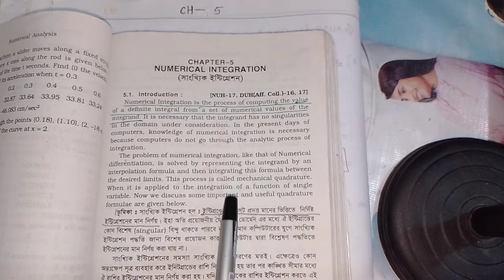Numerical analysis // Honours 3rd year // chapter:05-Numerical Integration// Trapezoidal rule.